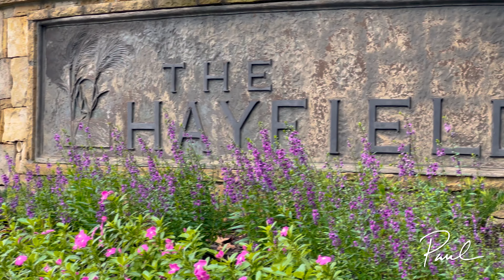HOF 2014 TG - 14040 Haystack Lane Milton, GA Paul Wegener